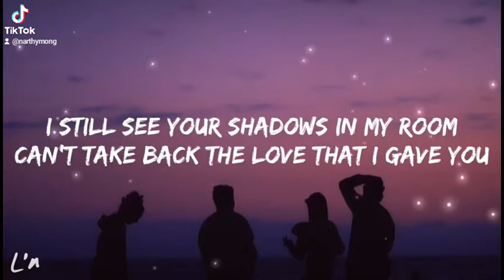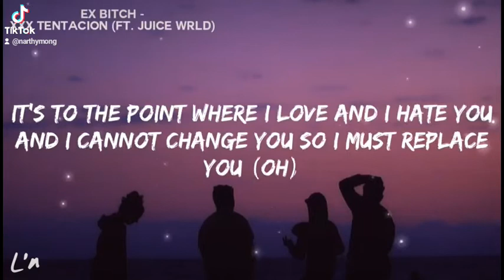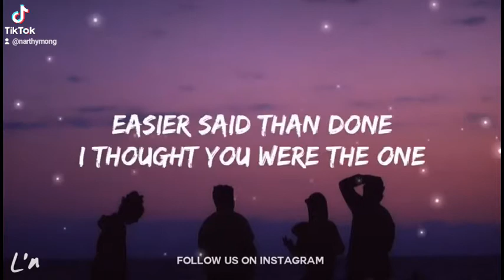xxx tentacion x juicy world